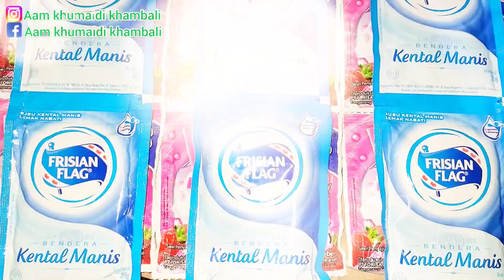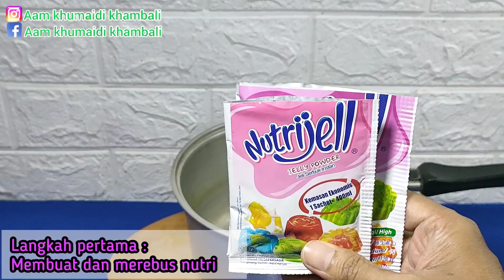BELUM BANYAK SAINGAN!! IDE JUALAN ES BLACK PINK POP ICE | ES JELLY MUTIARA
ide jualan jes kekinian, resep membuat es jelly mutiara, minuman kekinian es jelly viral
Assalamualaikum teman teman subscriber berjumpa lagi di channel Aam Salman354, kali ini saya akan membagikan Ide Jualan Cara Membuat Es Jelly Mutiara Hitam ( ES BLACK PINK )pop ice yang enaak dan bikin ketagihan...langsung saja ya...

Bahan bahan :
2 sachet nutrijel uk 15 gr & 10 gr :  6500
(rasa strawberry)
100 gr sagu mutiara                      :  2400
4 sachet susu skm / 150 gr         :  4500
1 bungkus santan instan              :  2500
180 gr gula pasir                            :  2000
4 pop ice strawberry                      :  4100
2400 air mineral
13 cup ovale uk 12 oz                   :  2500
es batu 500 gr                                :  1000
pewarna hitam dan perisa strawberry
TOTAL SEMUANYA                      : 25.500
1 Resep jadi 3,3 liter sekitar 13 cup
di jual 5000 x 13                           : 65.000

bahan nutrijell :
2 nutrijel strawberry uk 15 & 10 gr
1400 ml air putih
8 sdm gula pasir
perisa rasa strawberry

bahan sagu mutiara :
100 gr sagu mutiara
1300 ml air putih
pewarna warna hitam

bahan kuah strawberry :
4 pop ice strawberry
100 grr gula pasir
150 gr susu kental manis
1 liter air panas
1 bungkua santan instan / 50 gr bubuk creamer

Sekian..Terima Kasih..Wassalamualaikum..